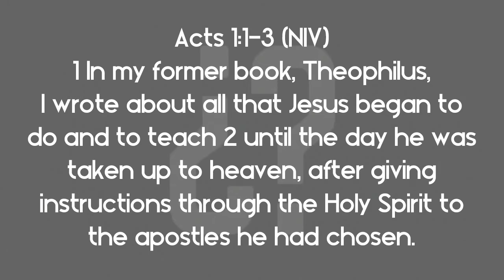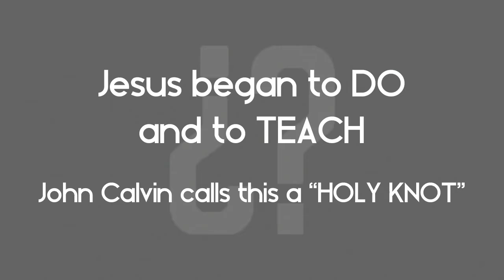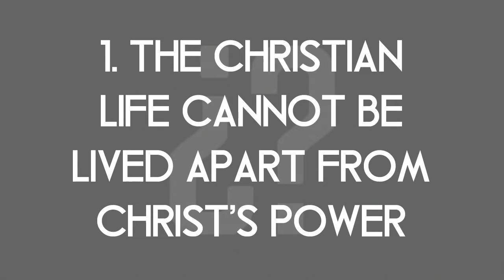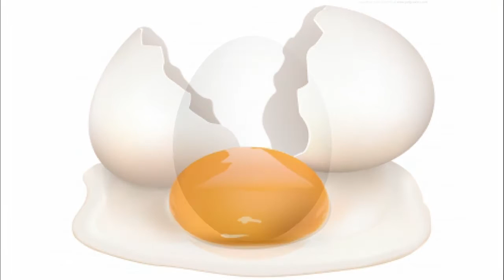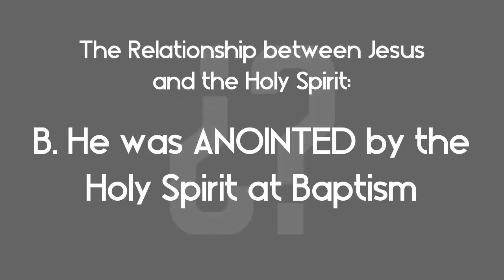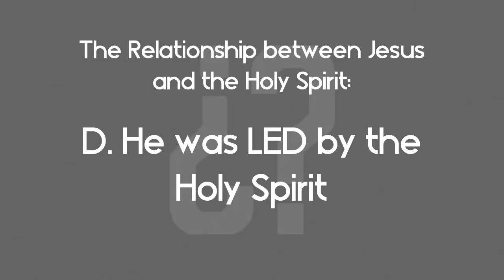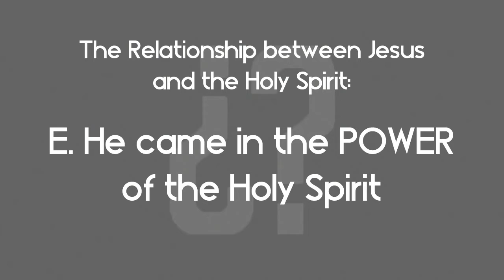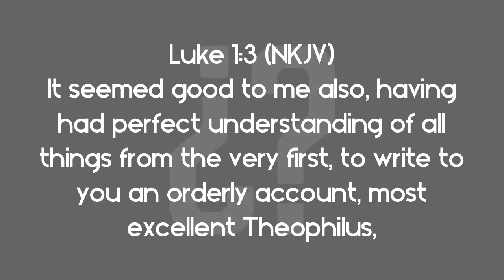Now What - Commissioned to Empowerment - Pastor Obed Martinez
But you shall receive power when the Holy Spirit has come upon you; and you shall be witnesses to Me in Jerusalem, and in all Judea and Samaria, and to the end of the earth.” – Acts 1:8 (NKJV)

1 In my former book, Theophilus, I wrote about all that Jesus began to do and to teach 2 until the day he was taken up to heaven, after giving instructions through the Holy Spirit to the apostles he had chosen. 3 After his suffering, he presented himself to them and gave many convincing proofs that he was alive. He appeared to them over a period of forty days and spoke about the kingdom of God. – Acts 1:1-3 (NIV)

Theophilus: The High Priest in the Second Temple in Jerusalem from AD 37 to 41 according to Josephus's Antiquities of the Jews, as known as Theophilus. He was a member of one of the wealthiest and most influential Jewish families Judea during the 1st century.

The Gospel of Luke is the PREQIEL
The Book of Acts is the SEQIEL

 Luke He gave His LIFE
Acts He gives His POWER

Vs1 - Jesus began to DO and to TEACH – John Calvin calls this a “HOLY KNOT”
DO = WORKS
TEACH = WORD

History: Dr. Luke is an amazing man. He was probably not an eye-witness to the life, death, burial, resurrection of Jesus, as the Twelve were, but is thought to have been a disciple of a disciple [one of the 70 sent out – Luke 10:1]. He was like an investigative reporter, and a historian, giving us the chronicles of the First Century Movement. Some have thought that Luke was a Gentile; but he is probably a Greek-speaking Jew, or Greek convert to Judaism.

Our dear friend Luke, the doctor, and Demas send greetings. – Colossians 4:14 (NIV)

1. THE CHRISTIAN LIFE CANNOT BE LIVED APART FROM CHRIST’S POWER
POWER MEANS – DUNAMIS (dynamic or dynamite power) OR BOOM

HOW DO WE USE THIS POWER? The same way Jesus Did!

The Relationship between Jesus and the Holy Spirit:

A. He was CONCEIVED by the Holy Spirit
B. He was ANOINTED by the Holy Spirit at Baptism
C. He was FULL of the Holy Spirit
D. He was LED by the Holy Spirit
E. He came in the POWER of the Holy Spirit
F. He REJOICED in the Holy Spirit
G. He PREACHED in the Anointing of the Holy Spirit
H. He was RAISED from the dead by the Holy Spirit

However, when He, the Spirit of truth, has come, He will guide you into all truth; for He will not speak on His own authority, but whatever He hears He will speak; and He will tell you things to come. – John 16:13 (NKJV)

Jesus said to him, “I am the way, the truth, and the life. No one comes to the Father except through Me. – John 14:6 (NIV)

9 Now when He had spoken these things, while they watched, He was taken up, and a cloud received Him out of their sight. 10 And while they looked steadfastly toward heaven as He went up, behold, two men stood by them in white apparel, 11 who also said, “Men of Galilee, why do you stand gazing up into heaven? This same Jesus, who was taken up from you into heaven, will so come in like manner as you saw Him go into heaven.” – Acts 1:9-11 (NIV)

2. THE CHRISTIAN COMMISSION CANNOT BE LIVED APART FROM GENEROSITY
It seemed good to me also, having had perfect understanding of all things from the very first, to write to you an orderly account, most excellent Theophilus,   - LUKE 1:3 (NKJV)

You shall be witnesses to Me in Jerusalem, and in all Judea and Samaria, and to the end of the earth.” – Acts 1:8 (NKJV)